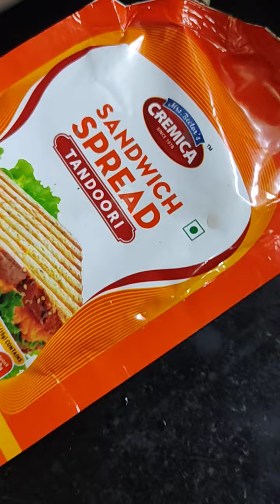Mushroom Sandwich recipe with tandoori mayonnaise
In this video we have shown simple recipe of mushroom sandwich along with tandoori mayonnaise.In this recipe we have used  below ingredients
1.Button Mushroom-200 gram
2.cheese-30 gram
3.Black peeper powder-1/4th table spoon
4.Butter-50 gram
5.Wheat Bread-4 pieces
6.Onion-1 small size
7.Garlic-2 clove
8.Oregano-1/4th table spoon
9.oil-1/4th table spoon
10.Tandoori mayo-50 gram
11.salt=1/4th table spoon

Please friends do try this recipe and share the taste in comment box and also comment if any improvement needed in this video.